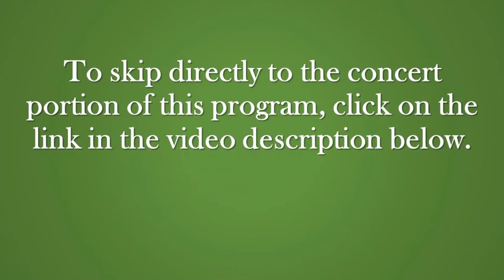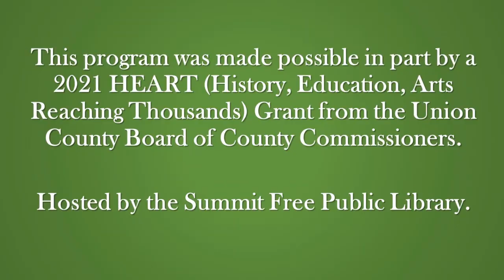Tunes of Old East Galway: Traditional Irish Music Workshop and Concert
Virtual Irish music workshop & concert with Lesl Harker, local Irish-flute instructor & master for NJ State Arts Council Apprenticeships; and Jerry O'Sullivan, internationally known Irish Uilleann Piper.

Set List
1 set piece (set dance): The Drunken Gauger   [C pipes & flute.]
2 reels: The street player - Sean Reid’s Favourite   [C pipes & flute.]
3 flings: Bonnie Scotland - Mrs Galvins   [C pipes & flute.]
4 jigs: Richard Brennan’s Favourite - The Man in the Bog
5 polkas: Mike Coen’s - The Branch Line
6 reels: The Green Groves of Erin - The Conspiracy
7 jigs: The Shandon Bells - The thrush In the Straw  [C pipes & flute.]
8 set piece (set dance): The job of journeywork  [C pipes & flute.]
9 reels: The Stolen reel - Feeding the Birds
10 jigs: Dancing Eyes - The Gander in the Pratie Hole
11 polkas: Glenside polka #2 - Glenside polka #1
12 hop jigs: The Promenade - The Rocky Road to Dublin
13 hornpipes: The Honeysuckle - PJ Moloney’s
14 reels: The Galtee Rangers - Johnny Cronin’s Fancy

Instructional material (including MIDI files) for the tunes that Lesl and Jerry teach are available here::

This program is made possible in part by a 2021 HEART (History, Education, Arts Reaching Thousands) Grant from the Union County Board of County Commissioners.